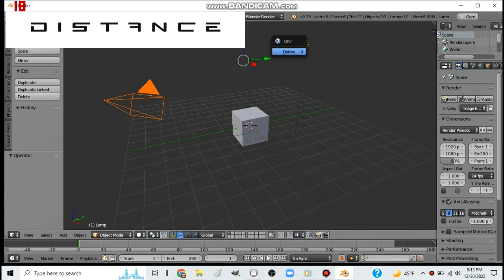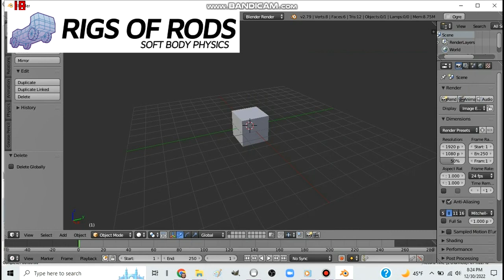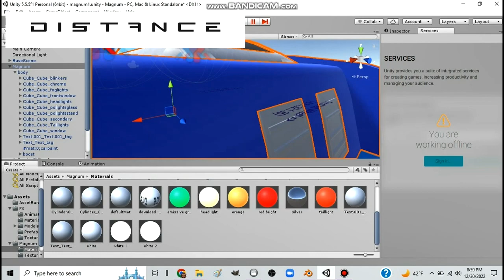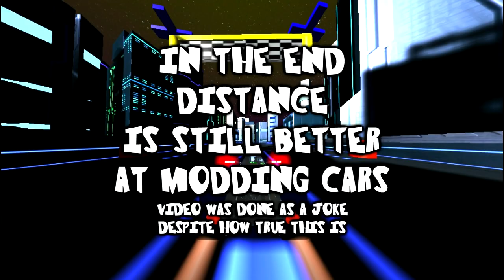Car Modding Differences [Distance VS Rigs of Rods]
GitHub Contributors:
Tribow
DK
Californ1a
rhombus
DrXano

NO RIGS OF RODS CARS WILL BE POSTED DUE TO HOW BROKEN THIS CURRENT CAR IS SO DO NOT ASK!